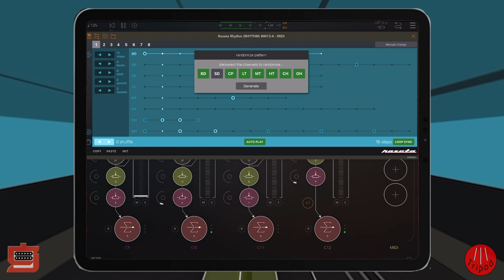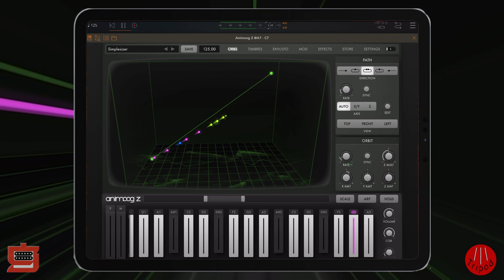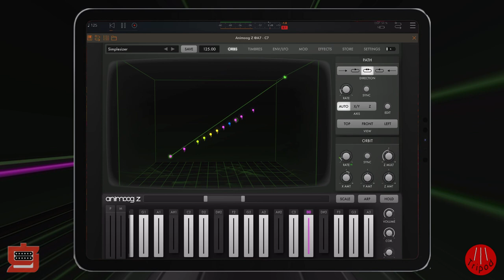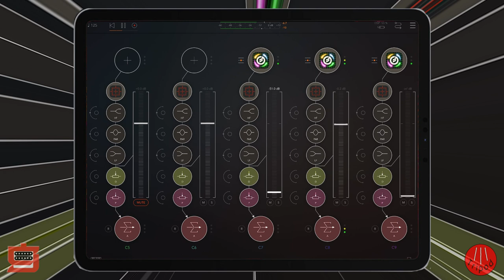Animoog Z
The Moog Animoog app was one of the first synths I bought for iPad, long before I started taking the iPad seriously as a music production tool. Now Moog has released an upgrade, called “Animoog Z.”  It has everything I loved about the original Animoog, plus Z!